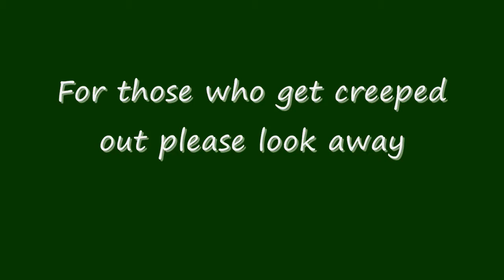For the Ladies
If you want to know about the video please watch the video.